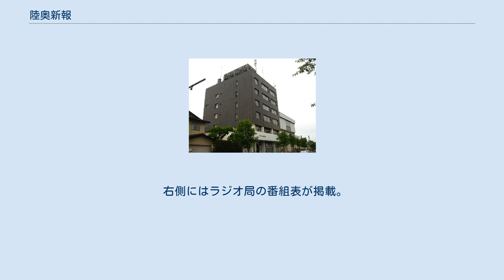陸奥新報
陸奥新報（むつしんぽう）は、1946年に創刊された青森県弘前地区を主な対象地域とした陸奥新報社の発行する日刊新聞。
朝刊単独で、全国のニュースは時事通信の配信を受けている。
発行部数は約5万部。
青森県西部（津軽地方）のエリア紙で、県紙である東奥日報と競合しつつも地盤である弘前市内では広く読まれており、あわせて同市に隣接する五所川原市、黒石市、平川市においても一定の発行部数を確保している。
 一面の裏に位置する二、三面が社会面となる、どちらかと言えば珍しい紙面構成となっている。
逆に最終面（テレビ欄）のすぐ裏にローカルニュースが掲載される。
名物コラム「津軽ごだく帳」は、津軽弁をうまく使った味わい深い文章で根強い人気がある。
 県内でも南部地方（八戸市など）の話題はあまり取り上げられないが、政治や事件などの社会的話題に関しては掲載する場合がある。
社説等の論調は、時に自民党への批判色が強まるかと思えば保守的論調をうかがわせる場合もあり、論説担当者によってイデオロギー傾向の差もそれなりにあるようだが、津軽地方の話題を努めて取り上げようとする姿勢は一貫している。
 弘前市下白銀町2-1 左側にはBSデジタルテレビの番組表が掲載。
 右側にはラジオ局の番組表が掲載。